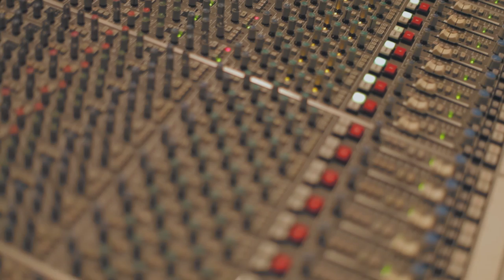Gwen Smith: Behind the Scenes of "My Strength, My Song" CD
A behind-the-scenes look at the new music by Gwen Smith.

"My Strength, My Song" written by Gwen Smith and Jourdan Johnson.